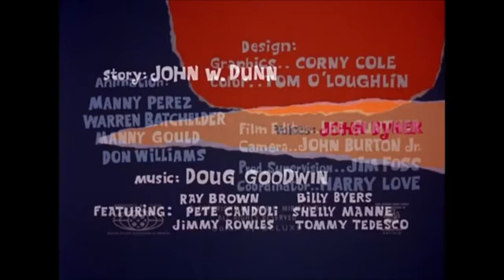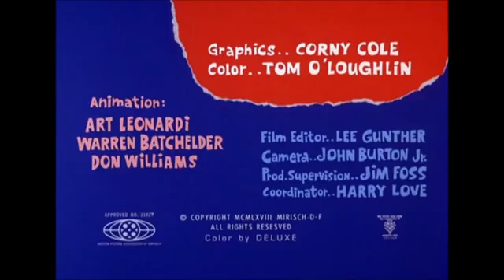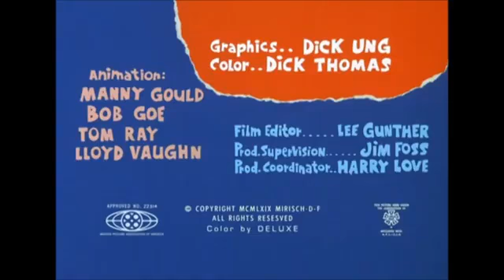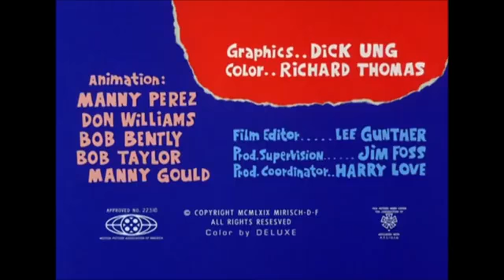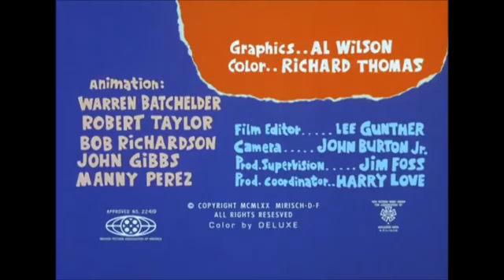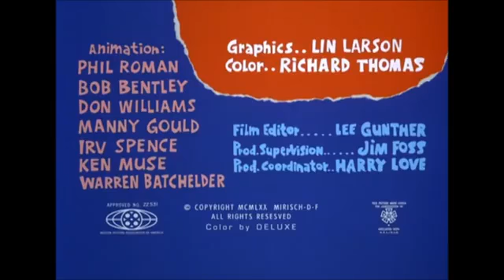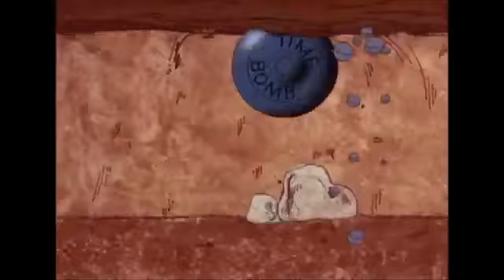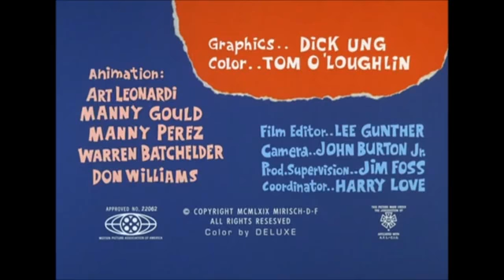Die blaue Elise (Alle Folgen)